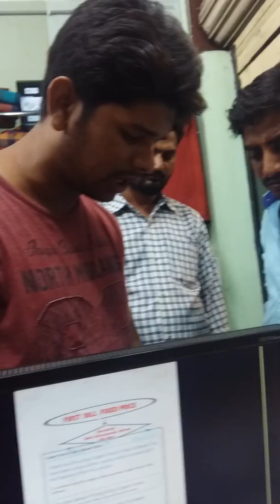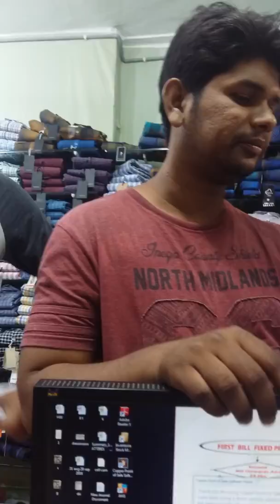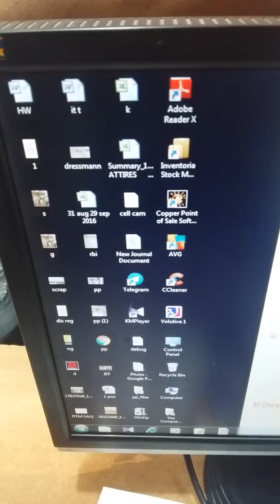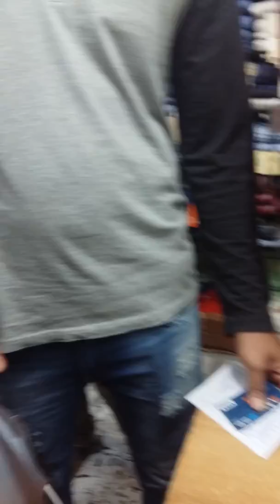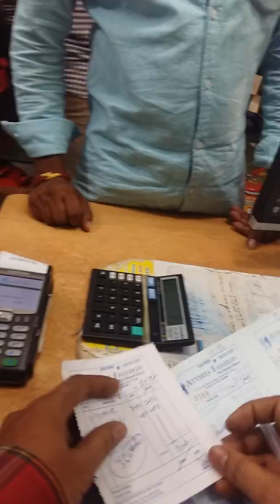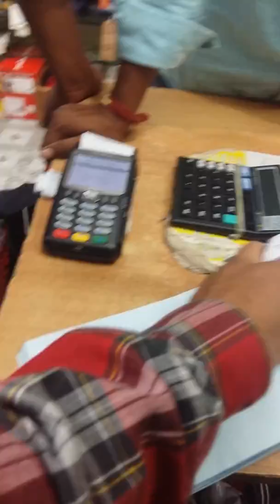ATM , CREDIT CARDS Swipe Machine. Got DEBIT SMS BUT NO Chargeslip CALL Transaction treated as Failed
do Request shop keeper to swipe 1 paisa less so that 2 transaction can be different to show